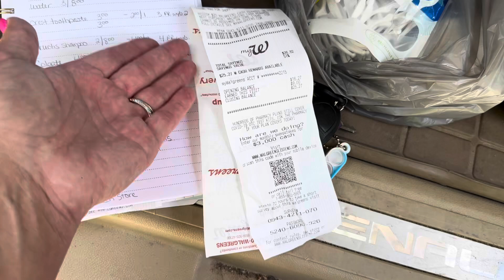What is going on Walgreens!?!?🤯 Customer service call coming! Walgreens couponing 6/9